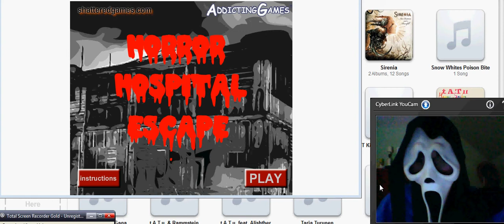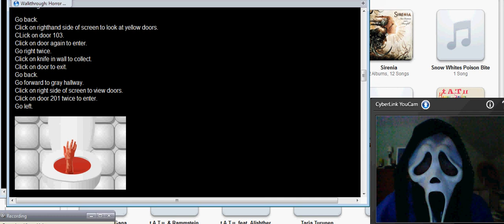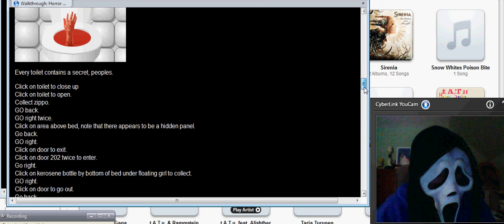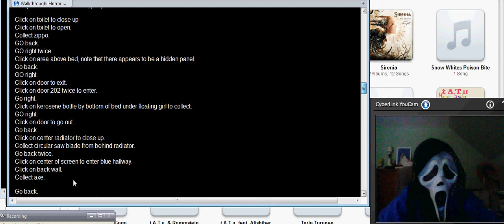Cheating On Horror Hospital Escape, pt. 1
First part! Hope you guys like it. Please give me game suggestions to play and I will play them if I think the game is cool enough; it can be a scary game but I don't want to play something like this so I don't cheat. Also, please comment on this video with what you think of it and if I chose a good game to play.
Thanks guys! FreakyScarf.